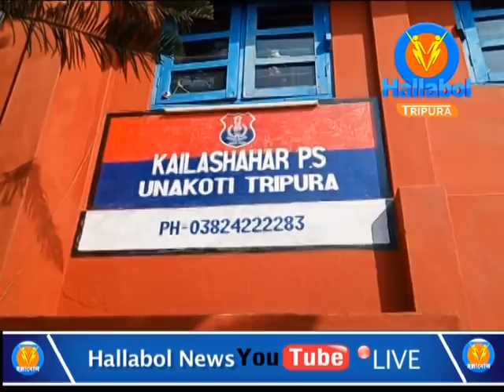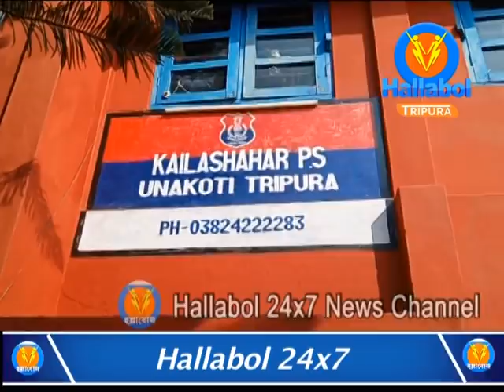পুলিশের উপর আস্থা হারিয়ে BSF জওয়ানরা বিপুল পরিমানের বিড়ি আটক করল